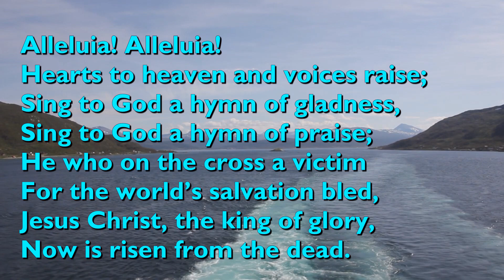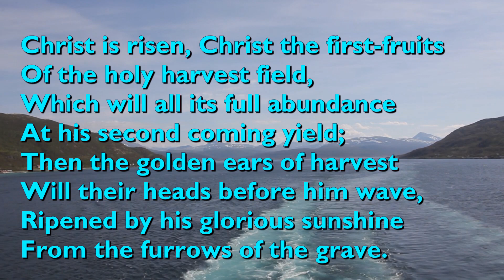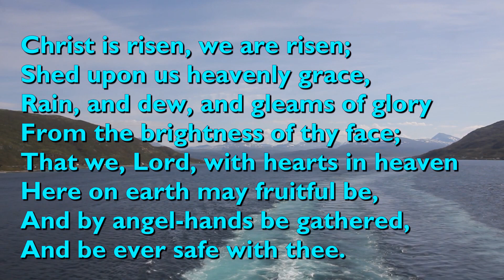Alleluia! Alleluia! Hearts to Heaven (Tune: Lux Eoi - 4vv) [with lyrics for congregations]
"Alleluia! Alleluia! Hearts to Heaven" was written by Bishop Christopher Wordsworth, nephew of William Wordsworth, first published in 1862.

The tune is 'Lux Eoi', which was written by Sir Arthur Seymour Sullivan in 1874.

It is performed here by the choir of Sheffield Cathedral.

Video background by Hans Hansen from Pixabay.